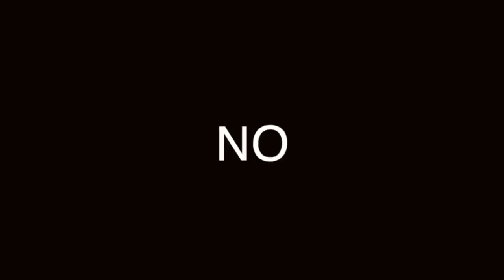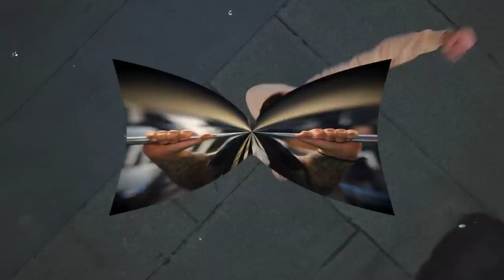¿CUÁL ES TU CARÁCTER MASCULINO? ¿CUÁL ES LA MÁS ATRACTIVA?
TODOS LOS HOMBRES SOMOS DIFERENTES, Y HAY DIFERENTES TIPOS DE CARÁCTER MASCULINO. AQUÍ TE PRESENTAMOS LOS MÁS REPRESENTATIVOS.

Visita nuestro sitio asociado de Amazon para productos de tu interés: